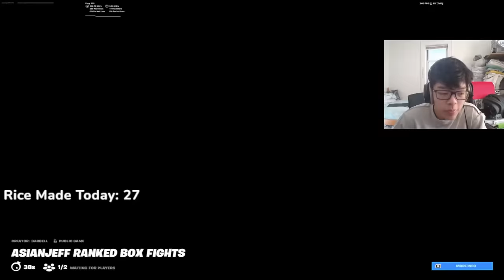AsianJeff's NEW RANKED Box Fights!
ASIANJEFF RANKED BOX FIGHTS  - 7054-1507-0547